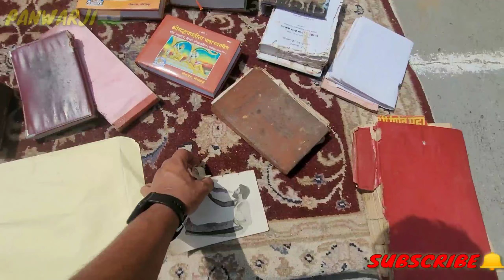Lutru Mahadev Arki || Full View | कभी नहीं देखी होगी लुटरू की गुफा || 🕉️🕉️ Jrur Dekhe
JAI HIND
JAI BHARAT
JAI HIMACHAL
JAI ARKI
JAI LUTRU MAHADEV
JAI JAKHOLI